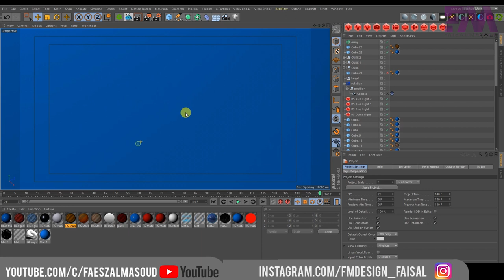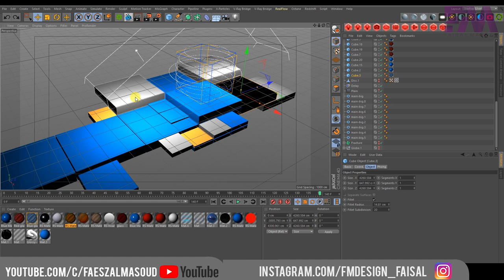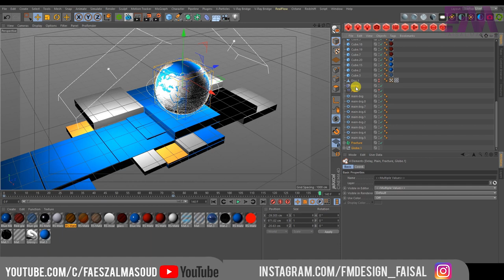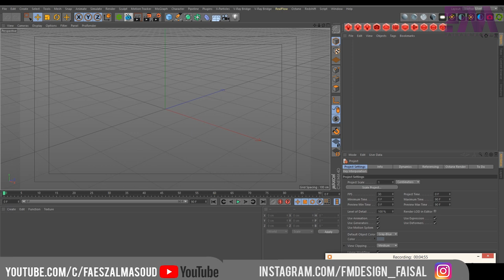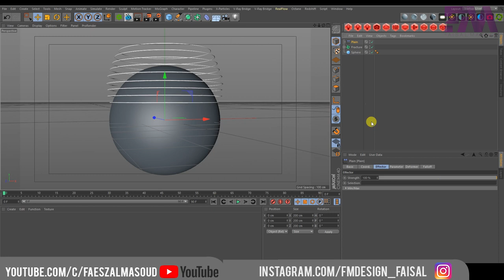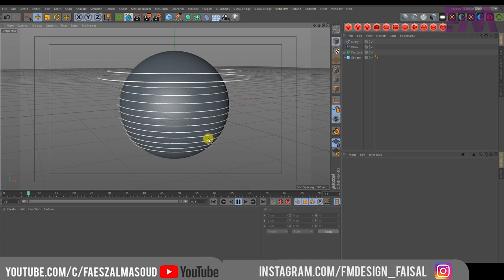Getting Started with Cinema 4D, Part 01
Hey guys, Faeszal Masoud (Faisal Masood) here back with another Cinema 4D Broadcast Design Tutorial. Today I wanted to look at how we can Animate and Composite.
Got a tutorial idea? Want to hire me for a project? Just want to say hey?

Don’t be shy, reach out - always up for a Chat.